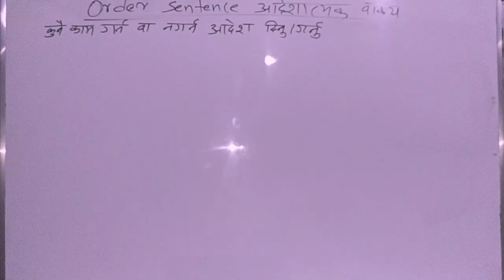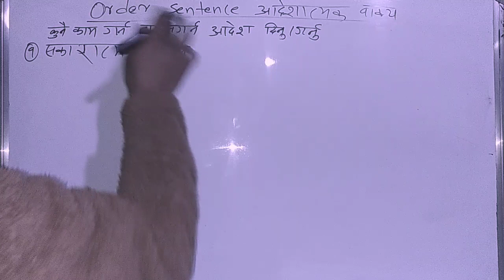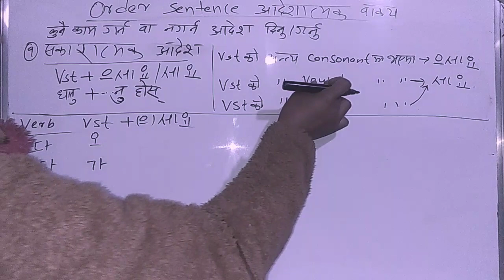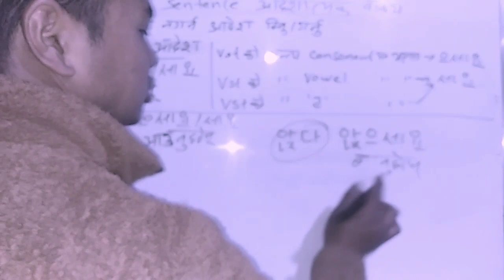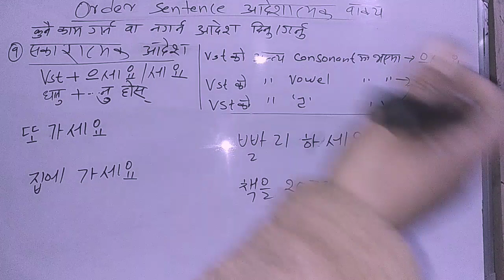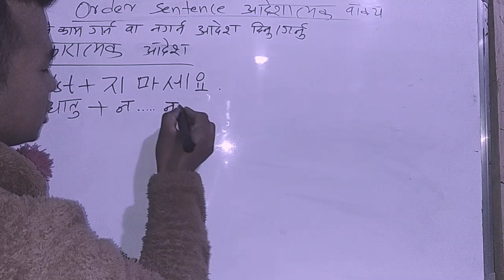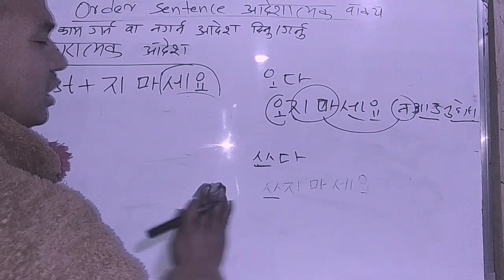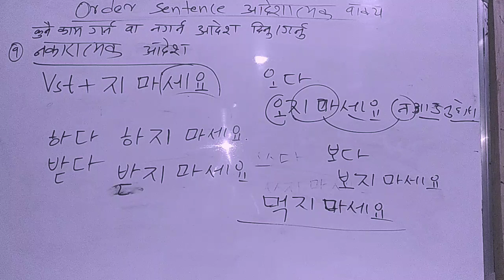order sentence // आदेश वाक्य korean grammar // korean language // korean order sentence 2023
korean irregular verb // eps topik grammar//korean grammar//korean language/korean grammar in nepali

korean grammar
korean basic grammar,
korean basic grammar in nepali,
korean basic grammar test,
korean basic grammar rules,
basic korean grammar for beginners,
basic korean grammar in nepali part 2,
korean language basic grammar,
essential korean grammar

korean grammar, korean grammar in nepali,
korean grammar tense, korean grammar lesson 1 in nepali,